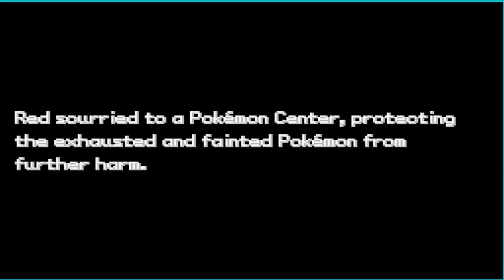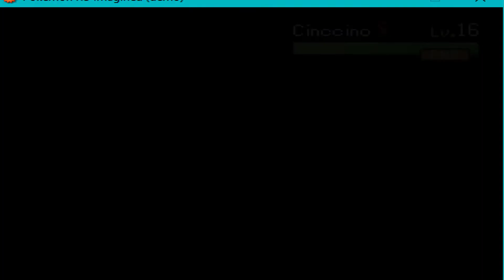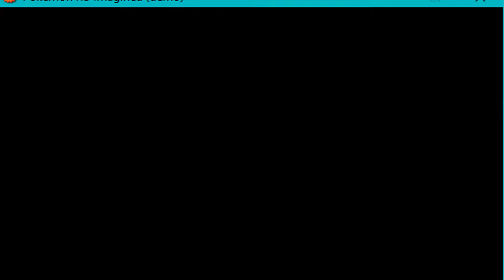Pokemon Re_Imagined:Part 3(Pokemon Fan Game)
Hello and Welcome to part 3 of Pokemon Re_Imagined this game was asked to be played by the maker of it Sharzin himself so lets have fun as always if you want to see more leave a like and Sub!

PS:This is befor the update i have 1 other episode befor the update is appled